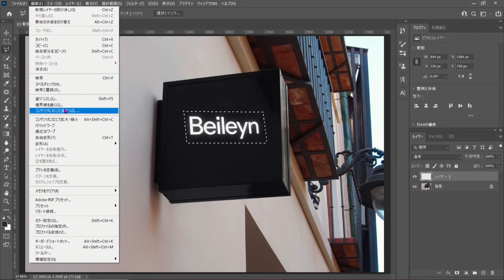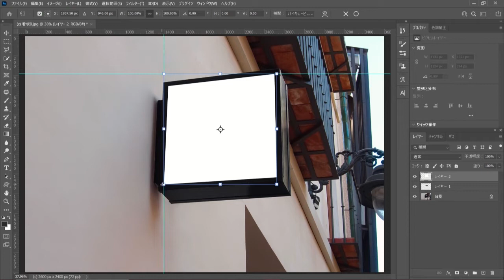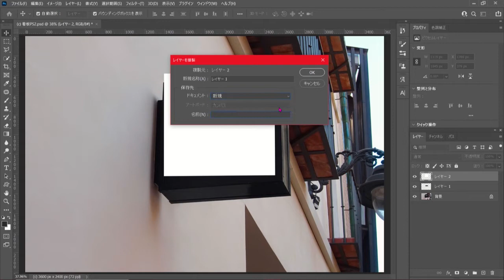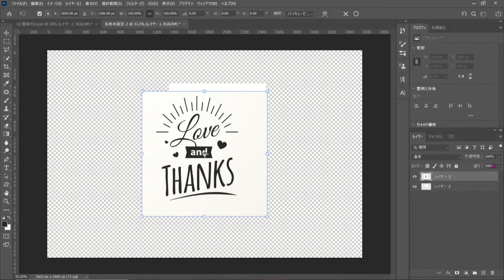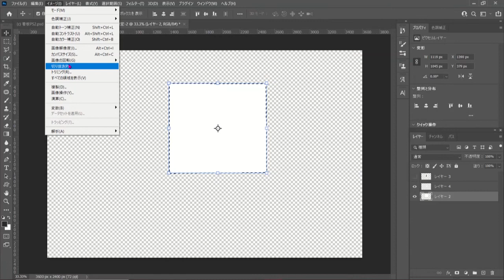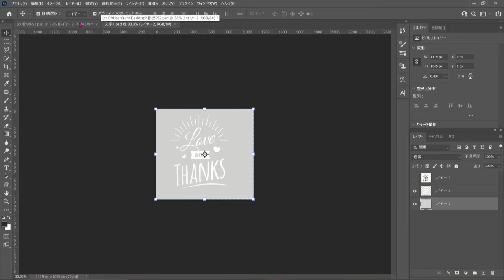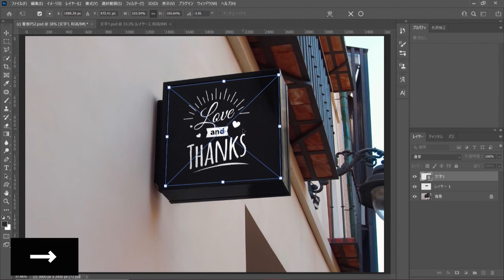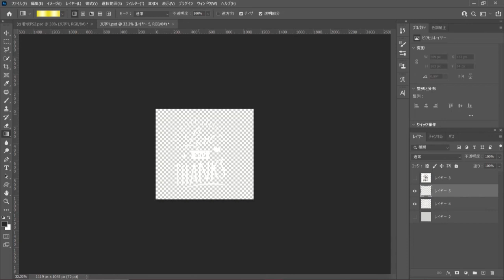【Photoshop】看板の文字やロゴを変える方法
看板の文字やロゴを変える方法です。。簡単ですので、ぜひ試してみてください。